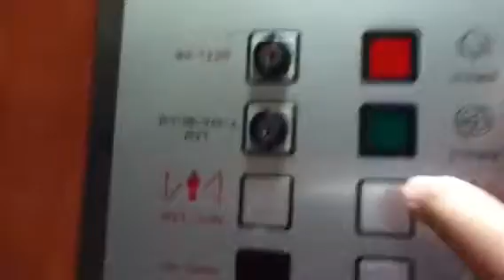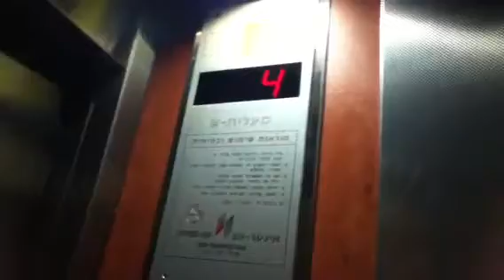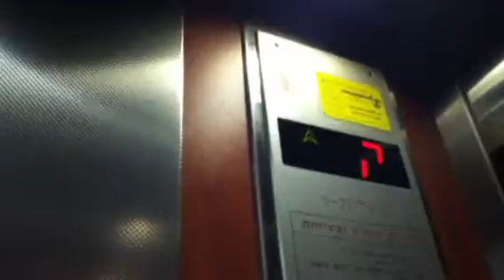Inter-Up elevator in shaltiel street in Holon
Its not old